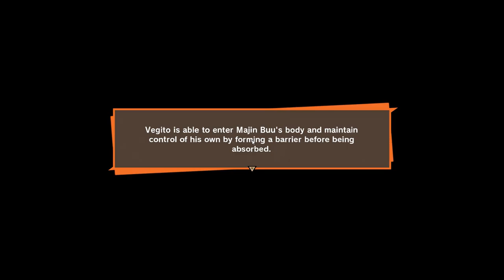DRAGON BALL Z KAKAROT Walkthrough Gameplay Part 38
In this video, we'll cover the next part of the Dragon Ball Z Kakarot Walkthrough game. This part takes you through the fight against Majin Buu.

In this part of the Kakarot Walkthrough, we'll teach you how to beat Majin Buu using strategies from the Dragon Ball Z series. After watching this video, you'll be ready to take on Majin Buu in the next part of the game!
In this video, we're going to be playing Dragon Ball Z Kakarot Walkthrough Gameplay Part 38.

If you're a fan of the Dragon Ball series, then this is a game you don't want to miss! In this game, you'll be playing as gohan, and you'll need to use your strategic skills to fight your way through enemy territory and save the world from destruction.

Watch this video and learn how to play the game, as well as how to get to the end and save the day!

 Welcome back to another vid! We will be playing Dragon ball z: Kakarot.
in Today's video we will continue  to  fight   Super Buu this time with Gotenks.

Dragon Ball Z: Kakarot is an open world action role-playing game developed by CyberConnect2 and published by Bandai Namco Entertainment. Based on the Dragon Ball franchise.Dragon Ball creator Akira Toriyama designed the new original character Bonyū for the game.

Set in a semi open world areas of individual hubs with RPG elements, the game follows loosely the plot of the Dragon Ball Z anime series with the player assuming the role of protagonist Goku. Other characters such as Piccolo, Vegeta, Gohan, Future Trunks, Vegito & Gotenks have been announced as playable characters.

Outside of combat you are free to explore the different locations, collect minerals with ki-blasts and fish. The emphasis on RPG progression sets this game apart from typical fighting games, Goku will not start with his most powerful moves with them only being unlocked through the skill tree and progression through the story. There are five different ways to power up; eating, battling, finding ki-orbs and creating communities. Linking characters to community leaders of different types can maximize experience gain. Orbs found in the world through exploration are the main currency for progressing the skill tree. Meals are important as foraging for fruit or crafting dishes at a cook can incur permanent stat increases. By fighting in battles experience points will be gained.